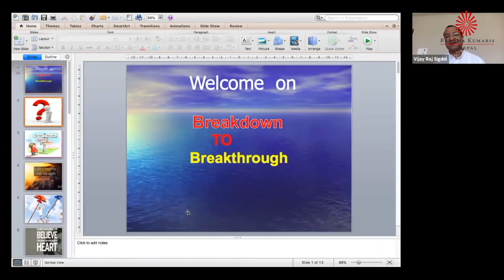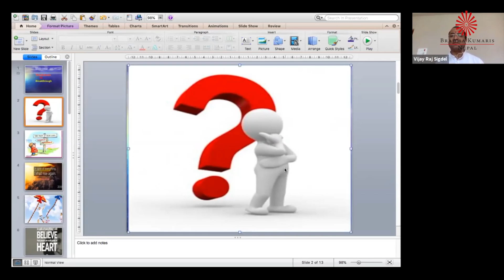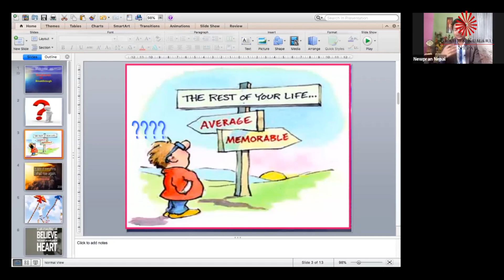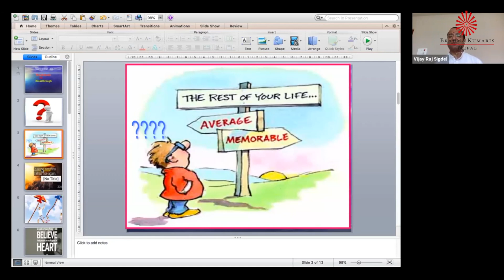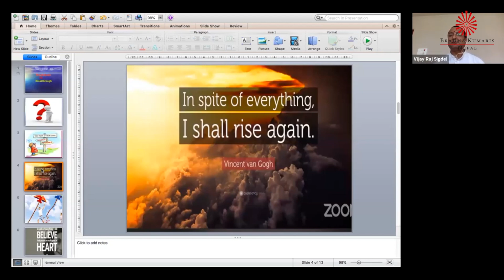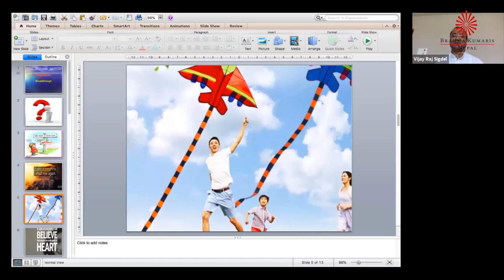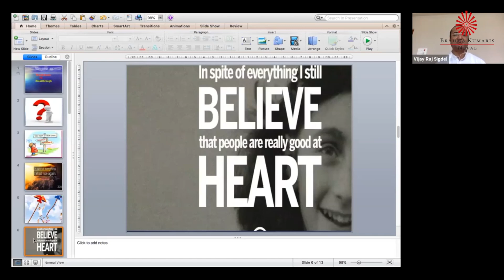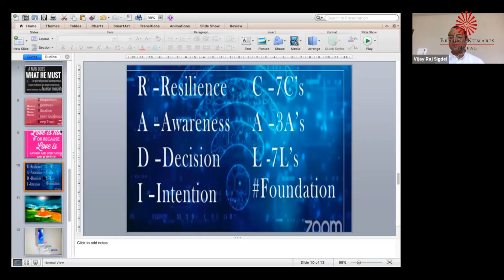Break Down to Break Through || Shrinkhala Khatiwada || Miss Nepal 2018 || Brahmakumaris Nepal